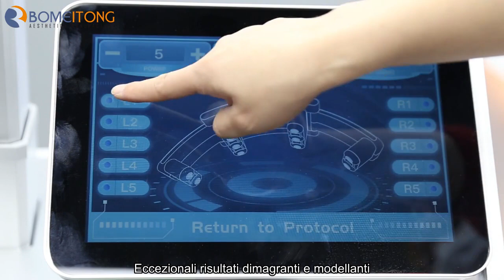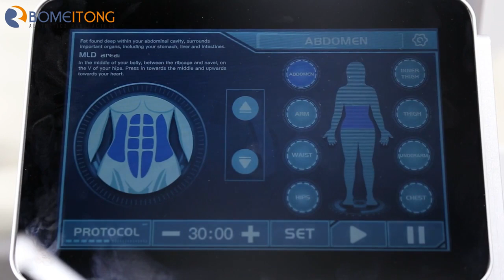Trasforma la tua attività di bellezza con la macchina dimagrante laser 10D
La macchina dimagrante laser 10D è un dispositivo all'avanguardia che utilizza la tecnologia AngieFX Slim, che lo rende diverso dalle tradizionali macchine dimagranti. Questa tecnologia avanzata prende di mira in modo preciso le cellule adipose per un trattamento di perdita di peso efficiente ed efficace.
Caratteristiche principali:
1. Impostazioni personalizzabili: la macchina offre molteplici selezioni di frequenza e impostazioni personalizzabili, consentendo agli utenti di personalizzare i piani di trattamento in base alle esigenze specifiche del cliente.
2. Preciso: con la tecnologia AngieFX Slim, la macchina garantisce un targeting preciso dei depositi di grasso, offrendo risultati ottimali con il minimo disagio.
3. Interfaccia intuitiva: la macchina adotta un design dell'interfaccia intuitiva, che semplifica l'utilizzo da parte dei professionisti e offre ai clienti un'esperienza di trattamento senza interruzioni.
4. Supporto completo: Newangie si impegna a fornire ai nostri rivenditori un supporto completo, compresi corsi di formazione e supporto post-vendita, per garantire il successo della vostra attività.
Per ulteriori informazioni visitate il nostro sito ufficiale: